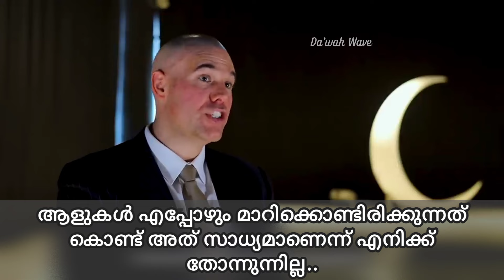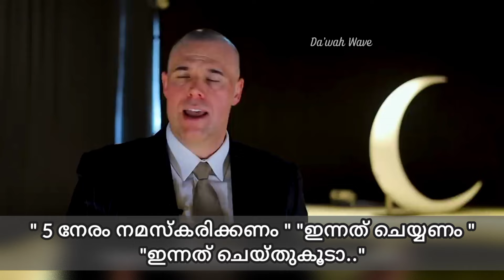ഇസ്‌ലാമിനെ കുറിച്ച് സ്ഥിരമായി കേൾക്കുന്ന ചില കാര്യങ്ങൾ ..